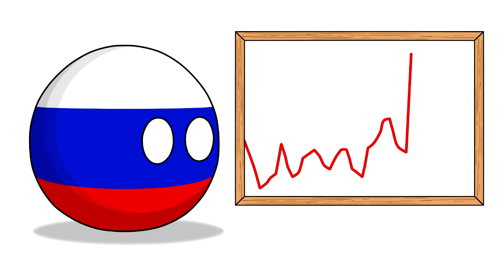Поднимаем цену на нефть ( Countryballs )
В ролях: Россия, Иран, Йемен, Саудовская Аравия